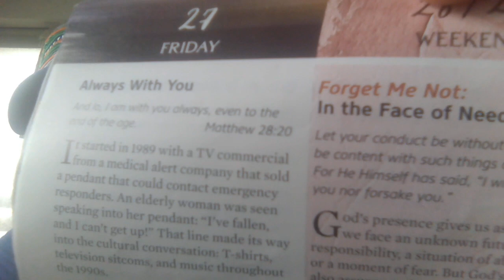Turning Point Ep. 24: Always With You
Here's your Happy Friday August 27th, 2021 Turning Point Devo and is Episode 24 of the Turning Point series. Today we'll be discussing about the title 'Always With You', which goes along with today's Days of Praise video that went live just a few hours ago !! But hope everyone enjoys the video and has a fabulous rest of your Happy Friday and are looking forward to a wonderful last weekend of August. See everyone tomorrow !!!